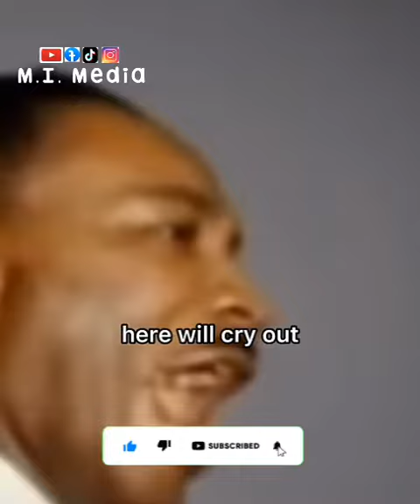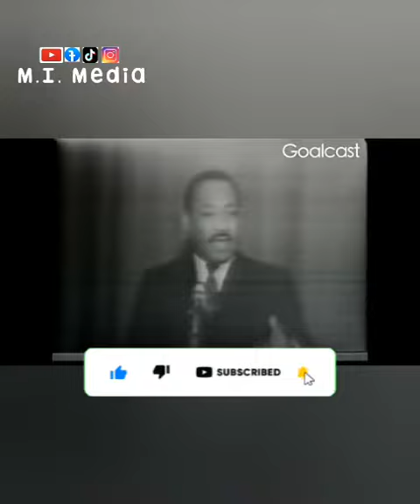Martin Luther King Jr.: Champion of Equality.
Welcome to our video "Martin Luther King Jr.: Champion of Equality"! In this enlightening tribute, we delve into the life and legacy of the iconic civil rights leader, Martin Luther King Jr. Known as a tireless advocate for equality, his influence remains not only significant but also timeless. Join us on a journey through Martin Luther King Jr.'s remarkable achievements as we explore his pivotal role in the American Civil Rights Movement. Discover how his powerful speeches, nonviolent protests, and unwavering determination played a crucial part in reshaping the course of history. Through this video, you will gain a deeper understanding of the challenges faced by Martin Luther King Jr. We shed light on his activism, including his instrumental role in the Montgomery Bus Boycott, the March on Washington, and the passage of the landmark Civil Rights Act of 1964. Furthermore, we examine how Martin Luther King Jr.'s unwavering commitment to civil rights touched the hearts of millions, propelled social change, and left an indelible mark on society. His compelling vision of an inclusive and equitable future continues to inspire and empower individuals across the globe. Join us as we celebrate Martin Luther King Jr.'s incredible life and extraordinary legacy. Through this video, we hope to honor his commitment to justice, equality, and human rights. Don't miss this opportunity to gain valuable insights into the profound impact Martin Luther King Jr. had on society.